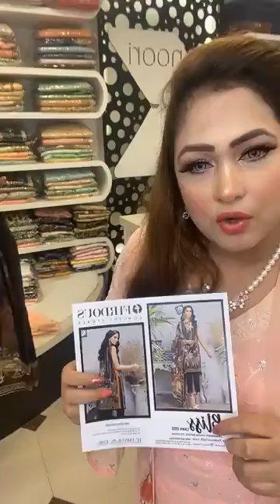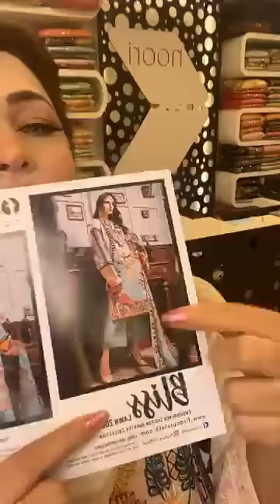23 September live ## firdos Biss #### from noori